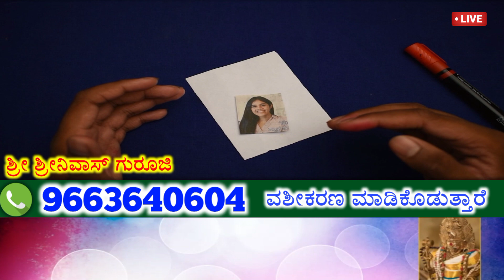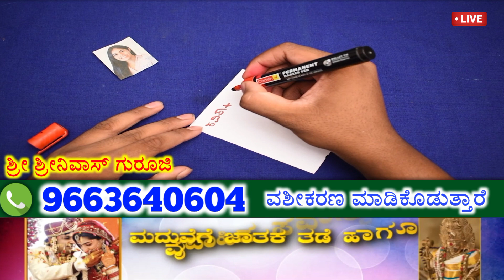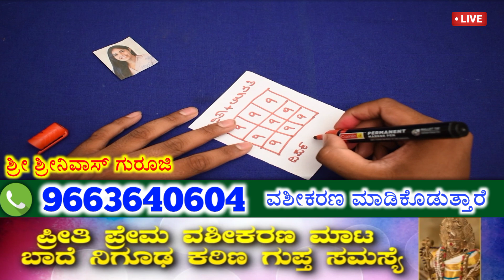ನೀವು ಇಷ್ಟಪಟ್ಟವರ ಫೋಟೋದಿಂದ ಹೀಗೆ ಮಾಡಿ ನಿಮ್ಮನ್ನು ಬಿಟ್ಟು 1 ನಿಮಿಷ ಕೂಡ ಇರುವುದಿಲ್ಲ. vashikaran mantra